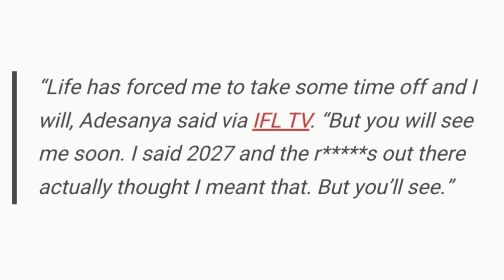ADESANYA sul RITORNO: "Mi vedrete PRESTO!" 😱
Israel Adesanya ha dichiarato che il suo ritorno in UFC avverrà prima del previsto!

⚠️ Venite a seguirci anche sui social ⚠️